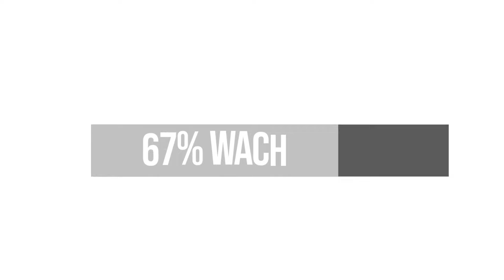Du verschwendest 67% deines Lebens, indem du DAS tust (Höre damit auf!)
Das Leben ist kurz. Dieses Video ist ein Reminder daran, wie du das meiste aus diesem kurzen Leben herausholst.

✅ 100% Remote
✅ Verändere mit deiner Arbeit das Leben von tausenden Menschen
✅ Wachse täglich über dich hinaus

▬▬Musik▬▬▬▬▬▬▬▬▬▬▬▬▬▬▬▬▬